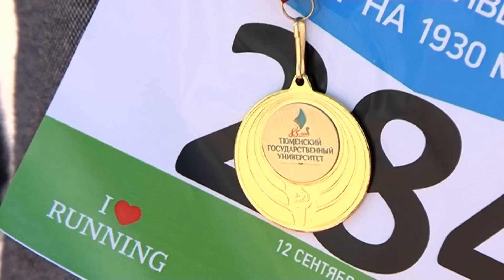ТюмГУ провел юбилейный забег на 1930 метров